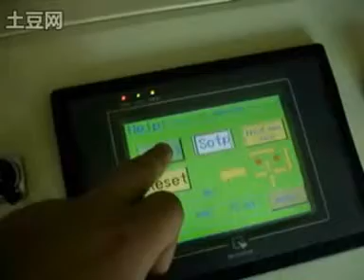Envasadora automatica para vino aceite botella